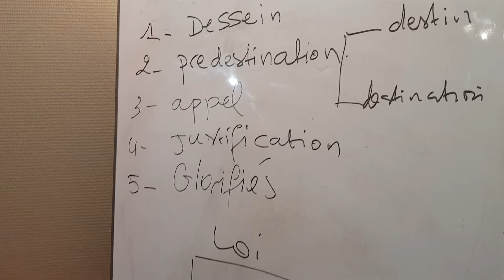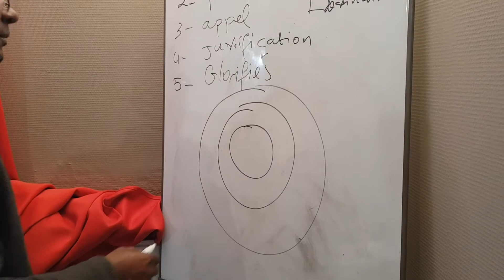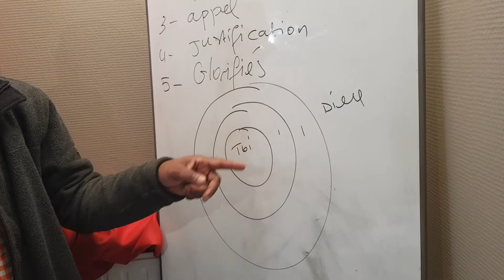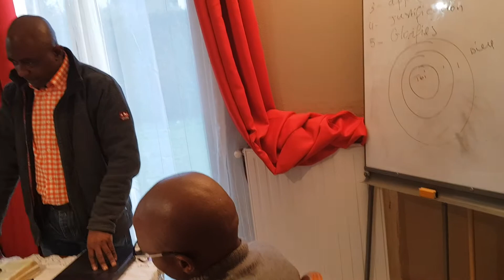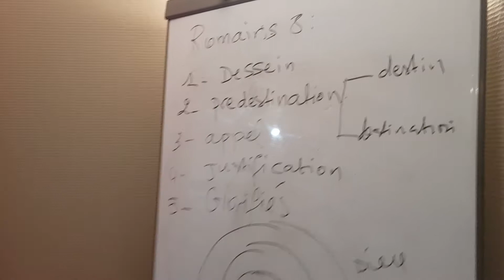LE PLAN DE DIEU POUR LES HOMMES 002.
ÉGLISE D'ORLÉANS,  FRANCE.

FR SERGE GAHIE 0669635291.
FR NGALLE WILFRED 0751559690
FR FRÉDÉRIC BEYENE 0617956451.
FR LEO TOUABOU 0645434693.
FE BIENVENU M. NGBWA 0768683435.